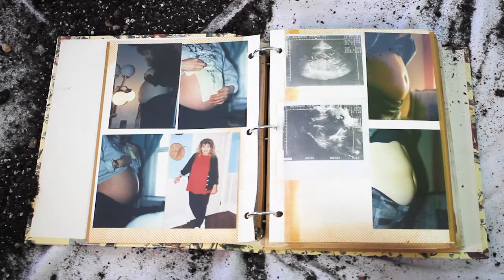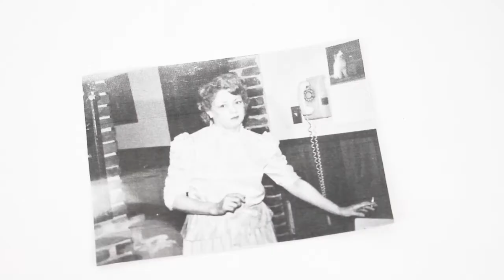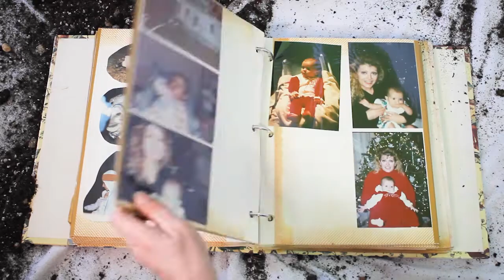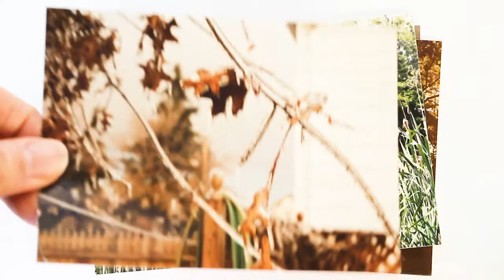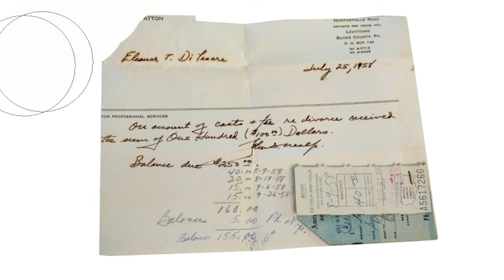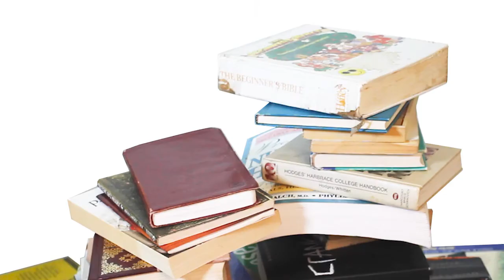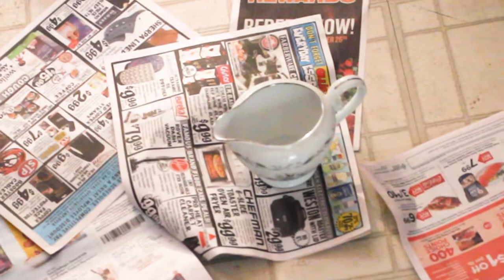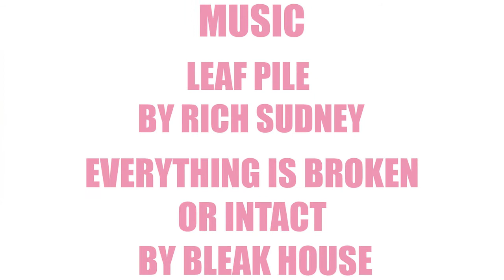MONUMENT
MONUMENT is a series of three short films (TAPE, ERASURE, and PILE) that grieve the loss of my childhood home. I wrote, filmed, and edited these experimental documentary films, which are meant to be viewed in this order. Featuring sentimental objects and archival footage (VHS home movies from the '90s, an old tape cassette from 71', and an old voice recorder from 2010), I worked with the themes of nostalgia, control, impermanence, and immortality to reach a level of acceptance. Every object has something to say. They keep the past alive. This is my attempt to preserve that history as a digital monument so that their stories will never leave me. As the family historian, I took it upon myself to archive as many artifacts as I could. I'm trying to hold onto all of it before it's gone.
I've learned a lot about myself and the human experience through this project. I hope you can connect with my nostalgia as we all learn to navigate change, which is the only constant in life.
A special thank you to Caleb Michael, who coincidentally created a song (MONUMENT) years ago, that fits this narrative so well, and for all of your helping working on the house.